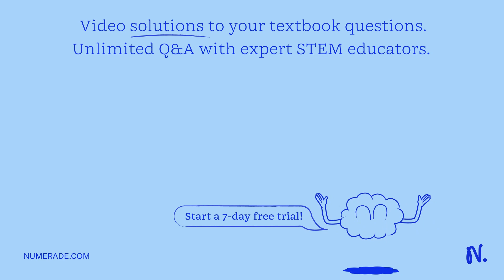a watermelon is launched at a 68 degree angle from a 30 foot tall platform with an initial velocity…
a watermelon is launched at a 68 degree angle from a 30 foot tall platform with an initial velocity of 120 ft/s, what is the watermelons horizontal distance after 2.5 seconds after the launch